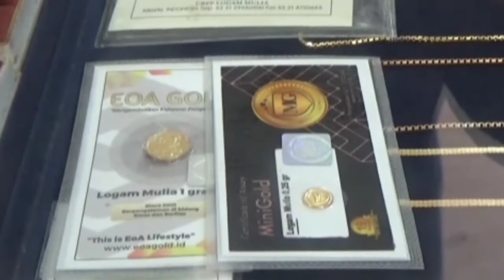Harga emas turun jadi rp 5 juta per suku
Setelah satu bulan yang lalu, harga emas mengalami kenaikan hingga mencapai rp.5. 500.000 per-suku . akan tetapi  satu minggu belakang harga emas kembali turun, di angka rp.5.000.000 per- suku nya, optimisme penemuan vaksin covid-19 hingga pilpres amerika serikat menjadi sentimen pergerak harga emas.